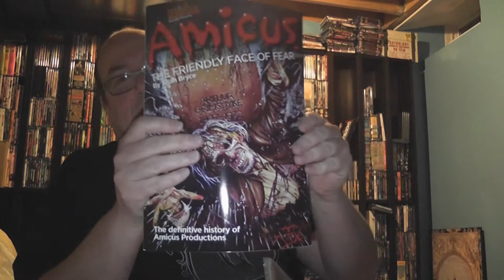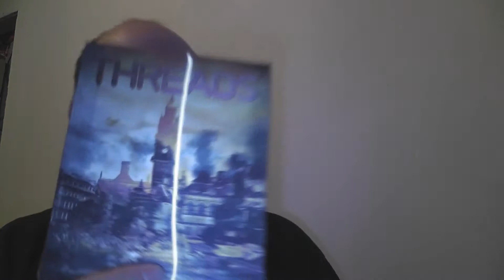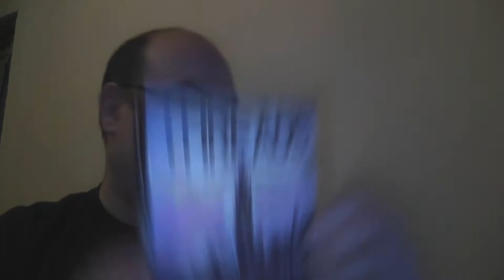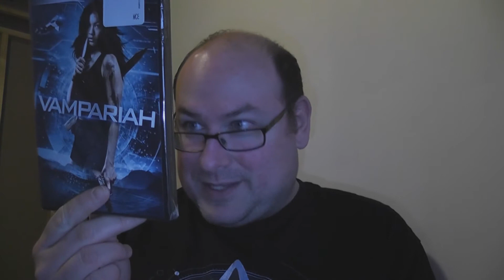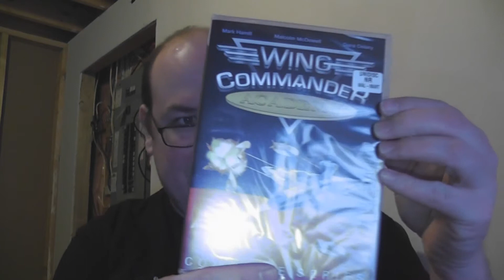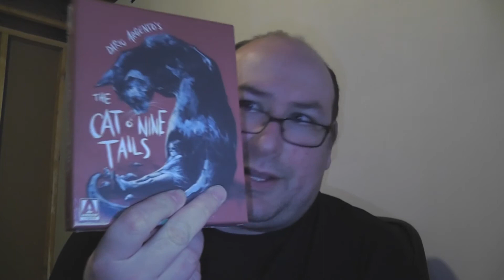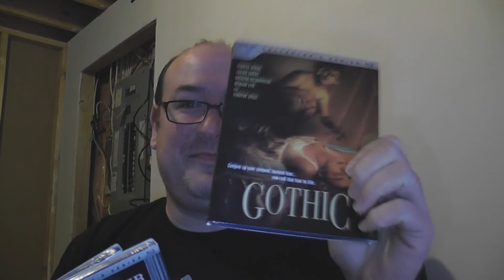Great Buys - February 2018 blu-ray pickups: part 2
yes, it is the second and final video of blu-ray pickups for the month of February 2018.  What's next?  March of course :)